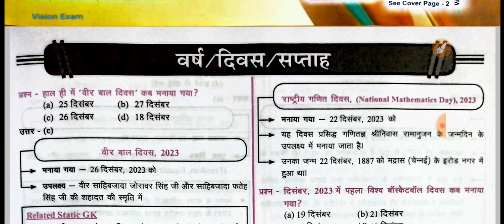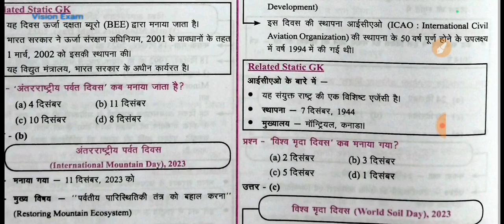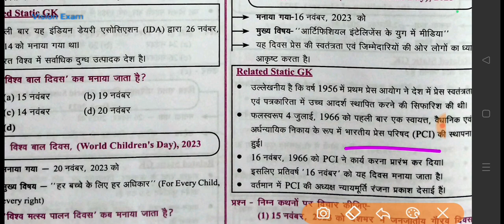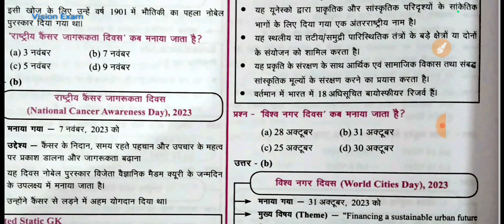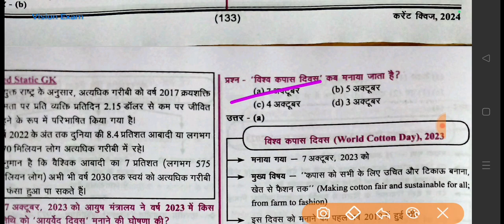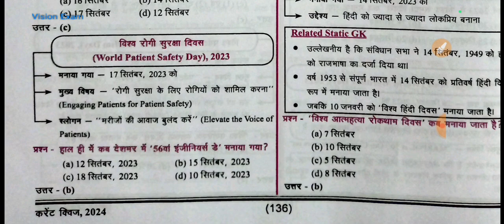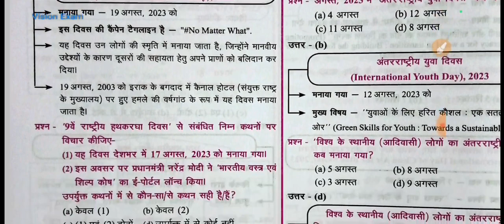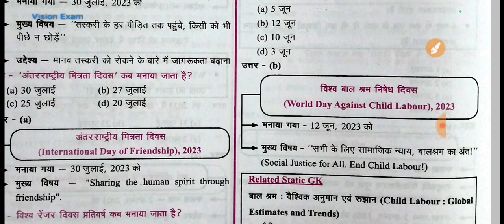Ghatana Chakar:Current Quiz Yearly2023-24| करेंट क्विज वार्षिक|Part 10: वर्ष/दिवस/सप्ताह